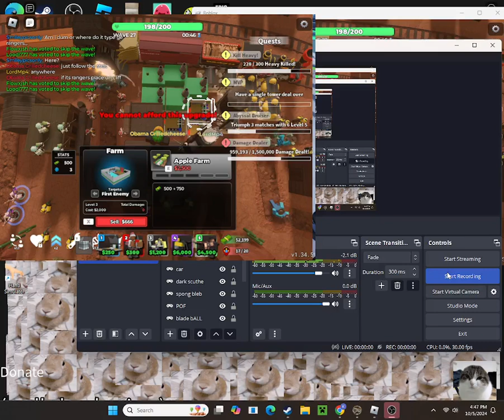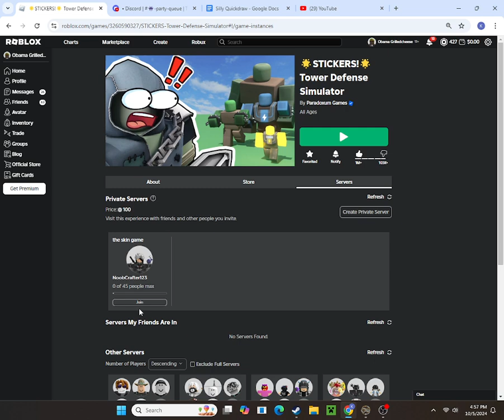Getting "Quickdraw" in Tower Defense Simulator (Roblox)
Me and a random group did a strategy called "Silly Quickdraw" so if you wanted to try it yourself look up a different video for the document link.